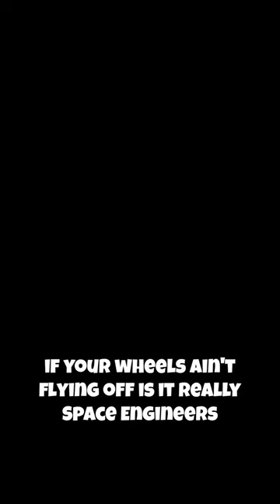Mortal Engines IN Space Engineers